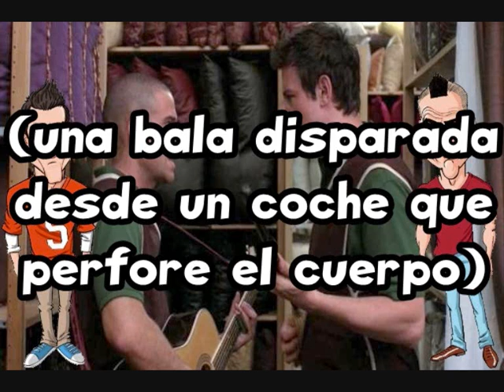Glee - loser (letra en español)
+Pedido por: sdsfdyhfg
/Fondo realizado por: LoboRedPower
-Artista original: Beck
He intentado traducirla lo mejor posible, pero esta canción me ha resultado bastante difícil. Algunas partes son más literales de lo que me gustaría, pero he intentado darle el mayor sentido posible sin desviarme de lo que realmente dice.

Lyrics:
In the time of chimpanzees I was a monkey
Butane in my veins and I'm out to cut the junkie
With the plastic eyeballs, spray-paint the vegetables
Dog food stalls with the beefcake pantyhose

Kill the headlights and put it in neutral
Stock car flamin' with a loser and the cruise control
Baby's in reno with the vitamin D

Got a couple of couches, sleep on the love-seat
Someone came in sayin' I'm insane to complain
About a shotgun wedding and a stain on my shirt
Don't believe everything that you breathe

You get a parking violation and a maggot on your sleeve
So shave your face with some mace in the dark
Savin' all your food stamps and burnin' down the trailer park

Yo. cut it.

Soy un perdedor
I'm a loser baby, so why don't you kill me?

(Double barrel buckshot)
Soy un perdedor

Forces of evil on a bozo nightmare
Ban all the music with a phony gas chamber
'cuz one's got a weasel and the other's got a flag
One's on the pole, shove the other in a bag

With the rerun shows and the cocaine nose-job
The daytime crap of the folksinger slob
He hung himself with a guitar string
A slab of turkey-neck and it's hangin' from a pigeon wing

You can't write if you can't relate
Trade the cash for the beef for the body for the hate
And my time is a piece of wax fallin' on a termite
who's chokin' on the splinters

Soy un perdedor
I'm a loser baby (I'm a loser baby), so why don't you kill me?
(Get crazy with the Cheese Whiz)
Soy un perdedor
(Drive-by body-pierce)

Yo. Bring it on down
(Soooooooy. )

(Reverse:
Soy un perdedor

(I'm a driver, I'm a winner; things are gonna change I can feel it)

Soy un perdedor
(I can't believe you)
Soy un perdedor
Soy un perdedor
(Sprechen Sie Deutsch hier, Baby!)
Soy un perdedor